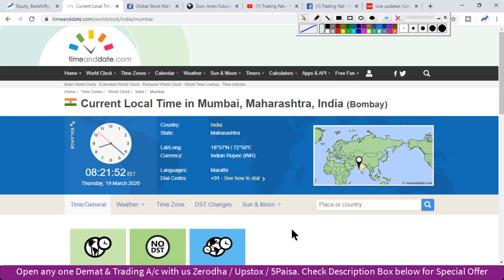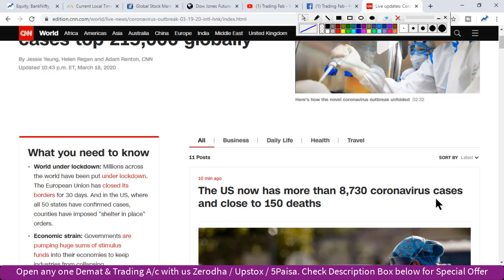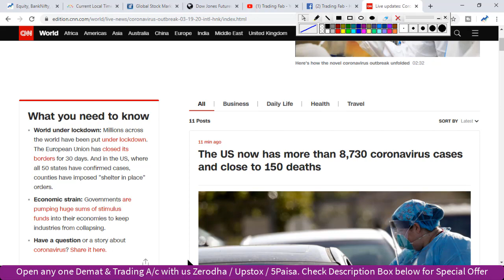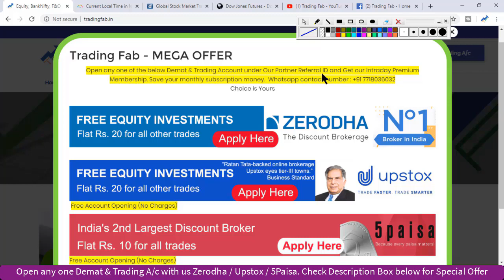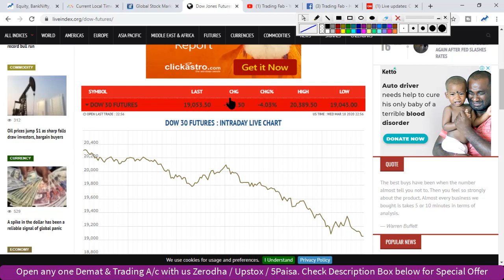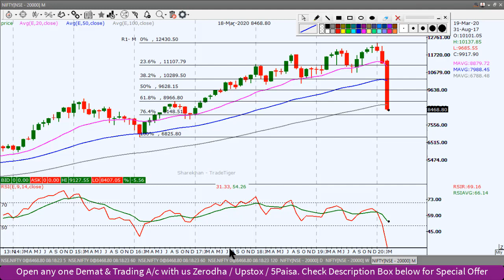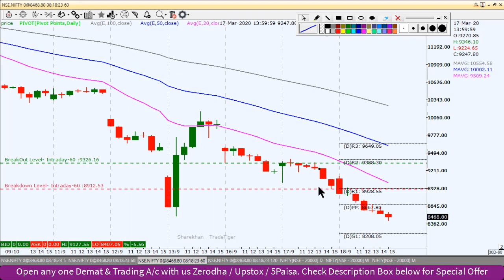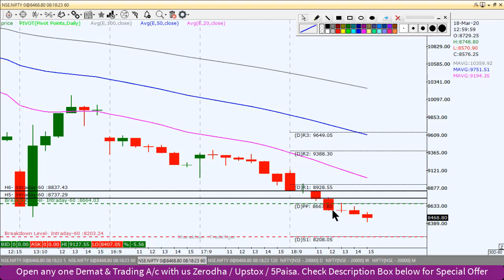Nifty Intraday Trading Strategy 19 03 20 | Last Intraday Profit Potential Rs 65,250 | Corona Virus